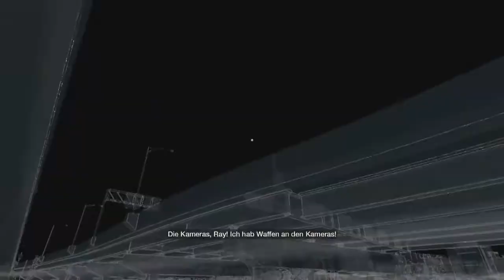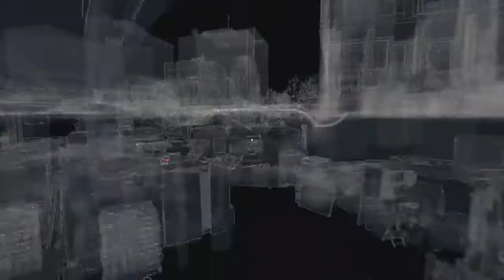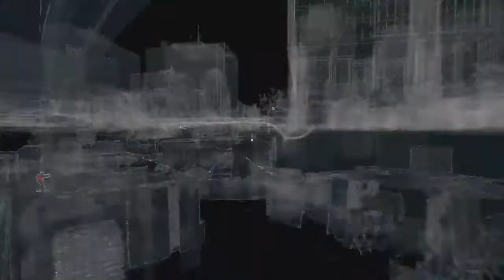Watch Dogs Bad Blood #06 - Quinkie's - Let's Play Watch Dogs Bad Blood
Let's Play Watch Dogs Bad Blood
♫TeamSpeak♫
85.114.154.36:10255